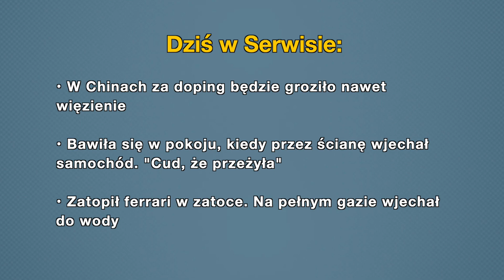Aktualności: 04.01.2019 | 4 (Tłumaczenie na Język Migowy - PJM)